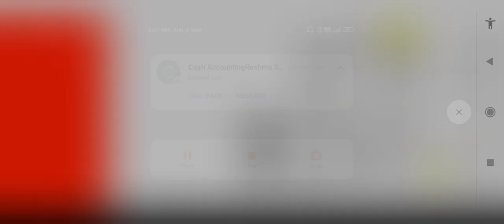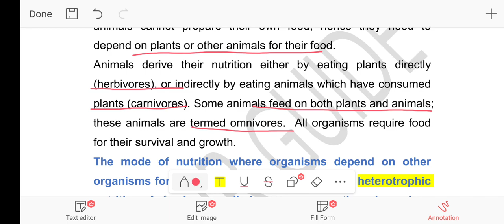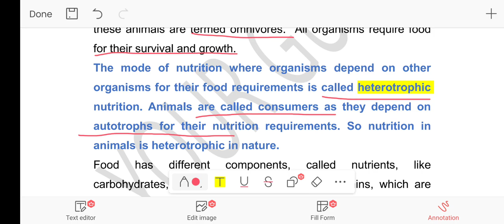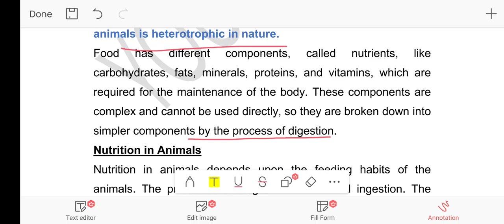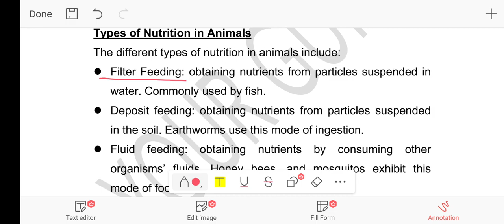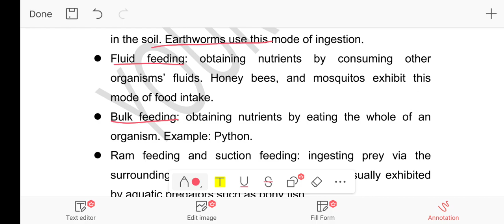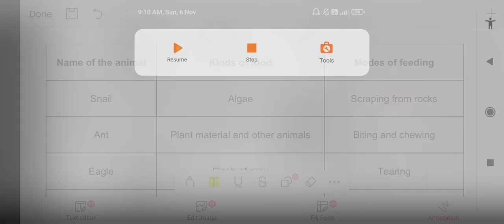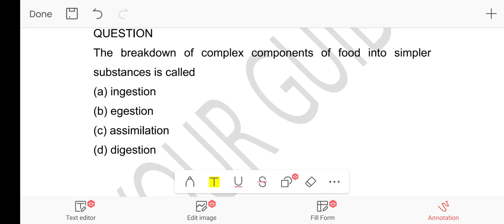Kerala psc Junior Lab assistant exam January 21,2023 syllabus wise class 1 zoology|Your guide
kerala psc junior lab assistant syllabus wise class 1 kerala psc junior lab assistant syllabus wise class zoology your guide